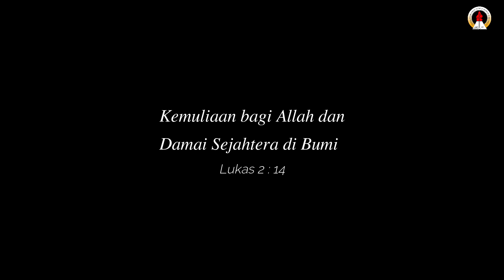After Movie GPPK Subang Christmas Celebration 2023 - Word of God (Luke 2:14)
After Movie GPPK Subang Christmas Celebration 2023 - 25 Desember 2023

Jadwal Ibadah

Ibadah Minggu : 07.00, 09.00, 11.00
Ibadah Tengah Minggu ( Kamis) : 18.00